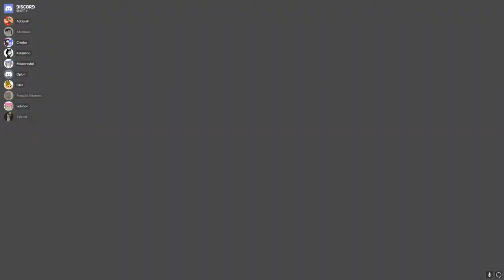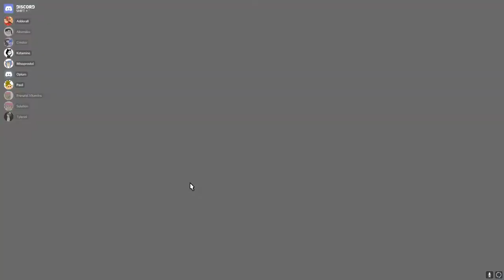Solaire and Mistral's wedding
Everyone was really high for this wedding. And many laughs were had.